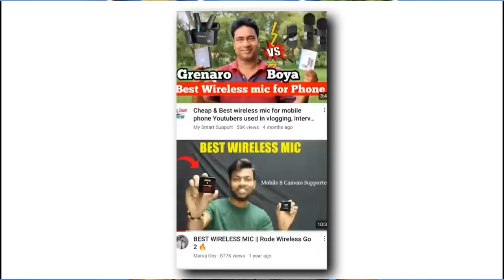Best Mic For New Youtuber 2024 | Sasta Wireless Mic | Price ₹110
Grenaro Wireless Mic
Boat Earphone Mic
Boya M1 Mic
Boya M3 Mic
JBL Mic
Stand Mic

best youtuber mic
best wireless mic for youtuber
best mic for new youtuber
best mic for beginner youtubers
best budget mic for youtuber
youtube ke liye best mic
youtube channel mic
youtube channel microphone
youtube collar mic
youtube mic language change
youtube mic kaise chalu karen
best collar mic for youtuber
youtube microphone for beginners
youtube mic for mobile
best youtube mic for iphone
youtube for mic
best mic for youtuber
wireless mic for youtuber
new youtuber mic
youtube par microphone kam nahi kar raha hai
youtube channel best mic
youtube mic review
microphone youtube recording
review mic youtuber
youtube mic stand
stand mic youtuber
best youtube mic under 500
best youtube mic under 1000
best youtube mic under 2000
youtube mic under 200
youtube mic unboxing
youtube mic under 1000
best youtube mic under 100
youtube mic under 500
youtube video mic
youtube video microphone
youtube mic unboxing video
youtube microphones
best youtube mic 2024
youtube mic under 2000
youtube microphone 2024
youtube mic 2024
mic for youtubers
mic for new youtubers